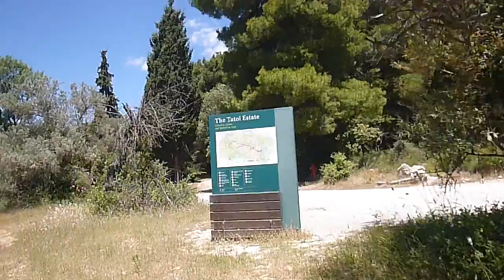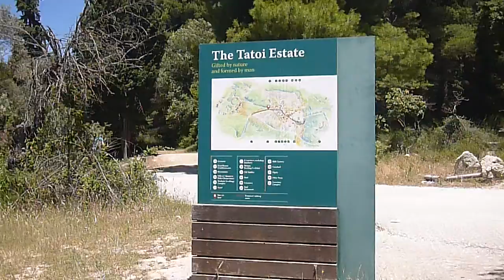5 ΚΤΗΜΑ Τατοΐου 2013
5  ΚΤΗΜΑ  Τατοΐου  2013